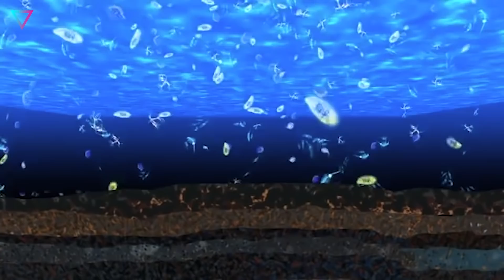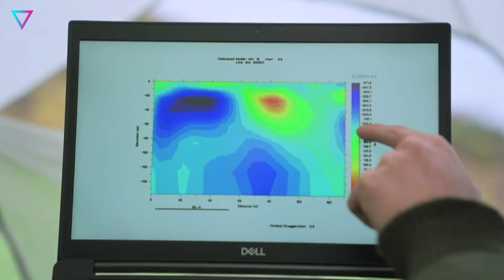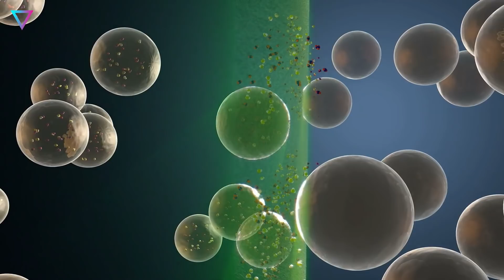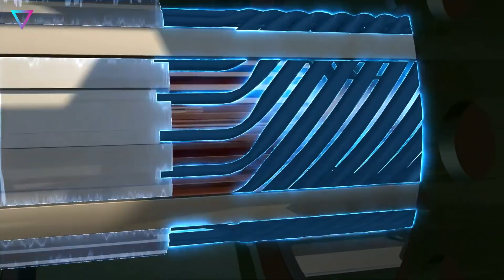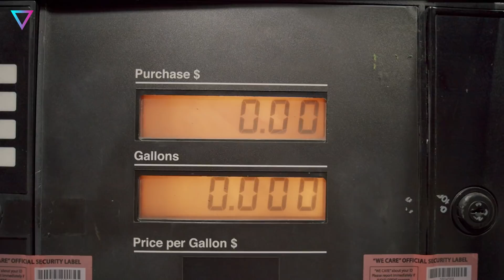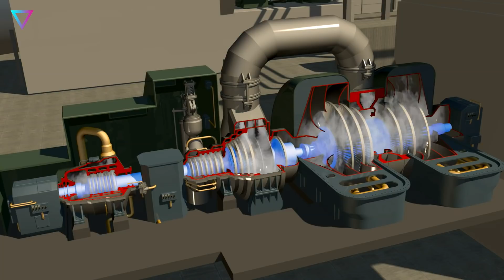▽ Каким будет мир без газа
«Голубое топливо», природный газ, сланцевый газ. Откуда он берется и куда девается? Как современный мир зависит от газа и что будет, если его не станет? Природный газ является самым чистым среди углеводородных ископаемых топлив. Так ли это? И многое другое вы узнаете из нашего ролика.
00:00 | Вступление
00:34 | Что такое природный газ?
02:52 | Добыча и использование
11:24 | Выводы